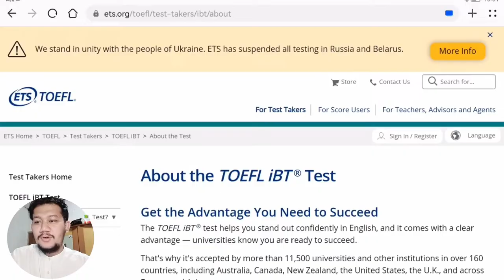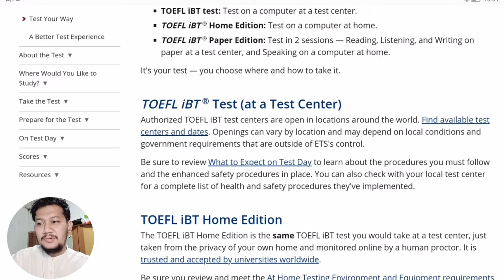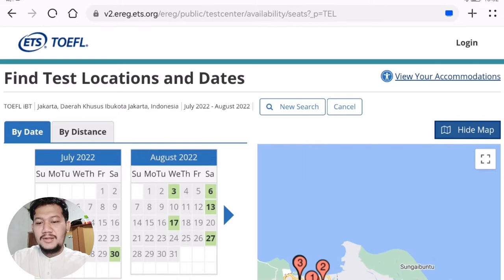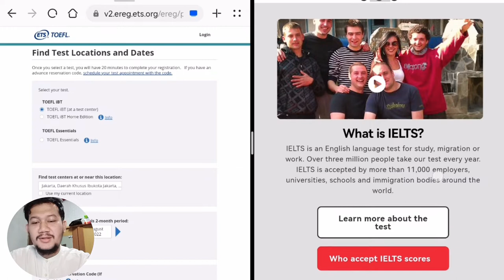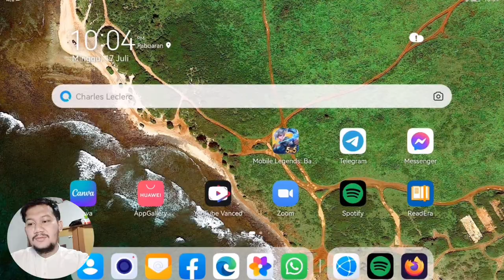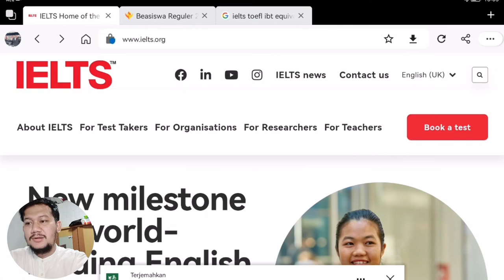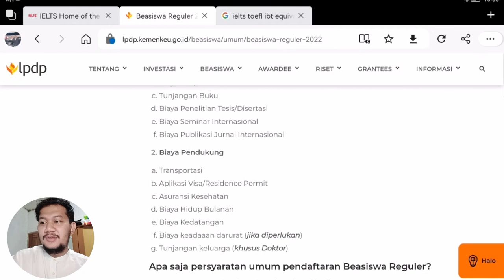TOEFL iBT atau IELTS Academic ya?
Percaya atau tidak banyak calon penerima beasiswa (CPB) LPDP bingung mau pilih antara TOEFL atau IELTS. Di video ini saya membedah sedikit tentang kedua test Bahasa Inggris ini, kira-kira mana yang leih baik untuk dpilih? dan bagaimana cara mengambil test ini? apakah cukup toefl atau ielts aja? tonton selengkapnya disini.
Terimakasih.

Camera
Vivo V15
Share-screen
Huawei Matepad 10,4” 2020